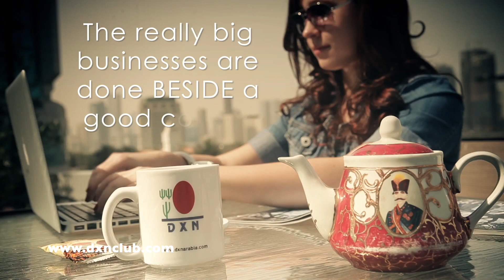Change your life now! Business Opportunity from DXN Coffee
Why not start your own business instead of working for someone else?